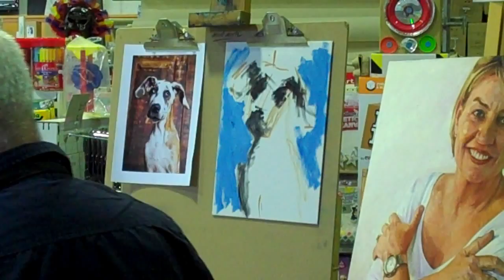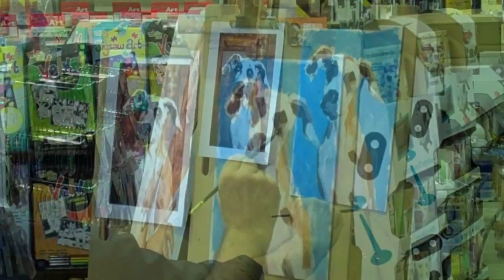Pet Portrait Painting of a Dog in Oils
Painting of a dog, by artist and teacher Chris Martin at Art Shed Brisbane. Alla prima painting in oils